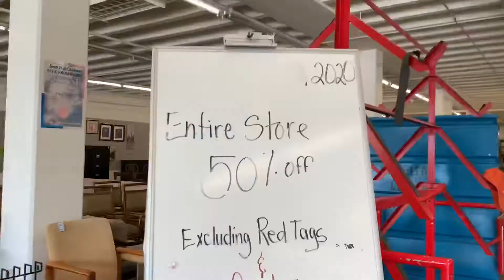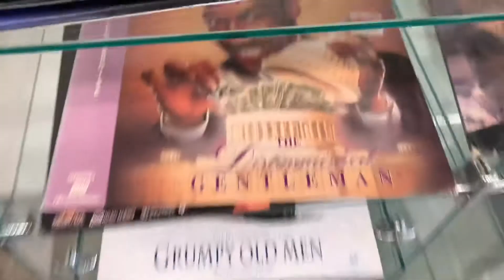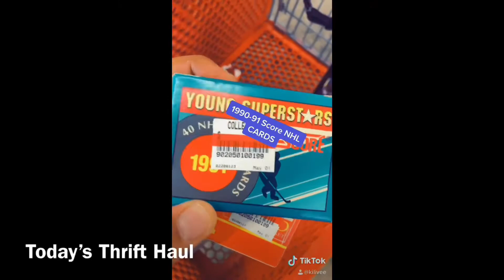Thrift Life in Hawaii: Salvation Army Kailua, Oahu